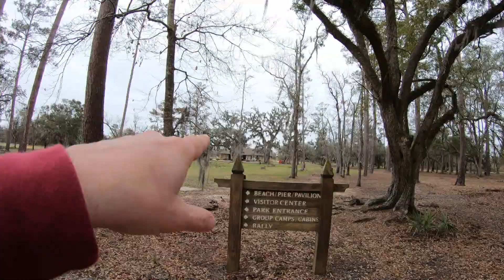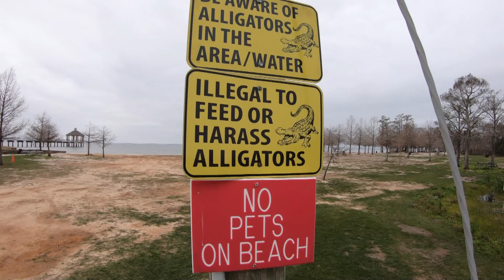Fontainebleau State Park Tour. Campground details, Lakefront tour, north shore Lake Pontchartrain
0:00 intro of how I wound up here during Mardi Gras
5:15 Beginning of campground tour, new section
18:55 Old Campground closer to the water
24:15 what is a beignet
24:50 Lakefront tour
28:48 Wrap-up
30:05 some Nighttime Photography